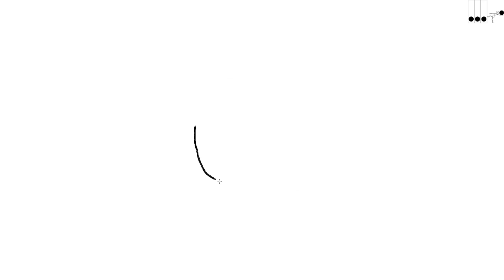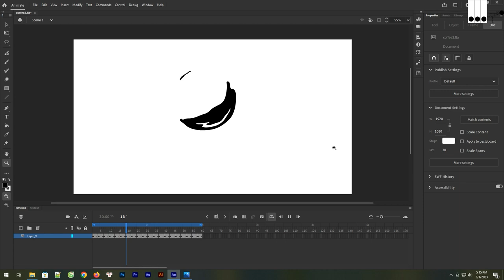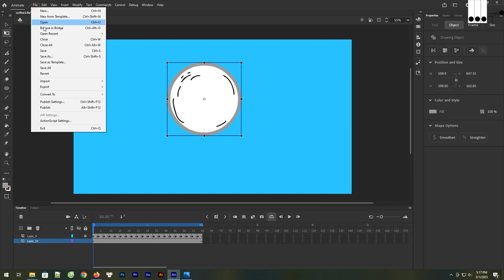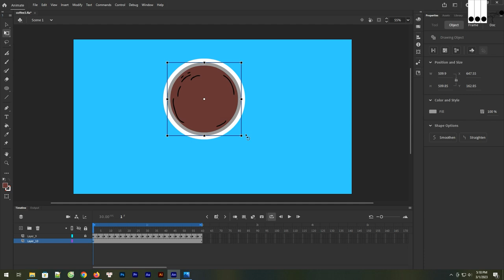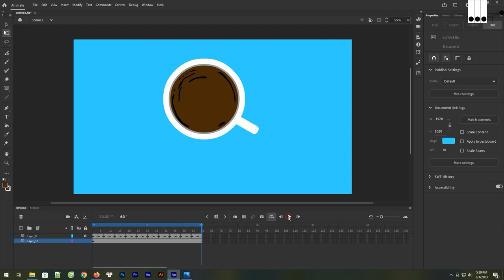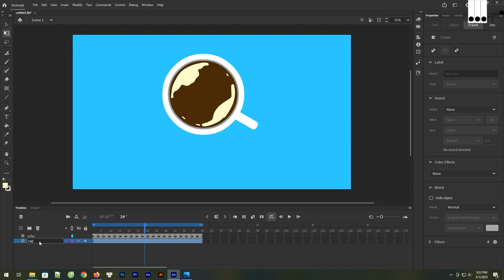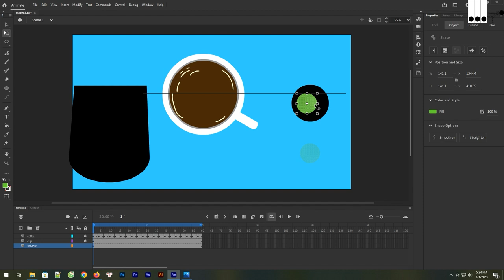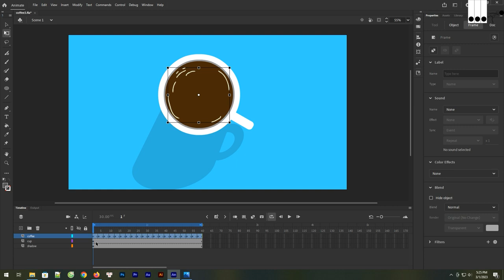2D Coffee Cup Animation Tutorial: From Sketch to Final Render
If you're looking to create a 2D animation of a coffee cup, this tutorial is for you! In this step-by-step guide, we'll take you through the entire process of making a coffee cup animation from start to finish.

First, we'll cover the basics of sketching out your coffee cup design and creating the necessary layers for animation. We'll show you some tips and tricks for making your coffee cup look realistic and adding character to your animation.

By the end of this tutorial, you'll have a fully animated coffee cup that's ready to be shared with the world! So grab a cup of coffee and let's get started animating!

Learn the basics of 2D animation with our beginner's tutorial!
Looking to start creating 2D animations? Check out our beginner's guide!
New to 2D animation? Our step-by-step tutorial will help you get started!
Ready to try your hand at 2D animation? Our tutorial for beginners will show you how!
If you're just starting out with 2D animation, our tutorial is a great place to begin.
Want to learn how to create 2D animations from scratch? Our beginner's tutorial has got you covered.
Even if you've never animated before, our 2D animation tutorial for beginners will help you get started in no time.
If you're a beginner looking to learn 2D animation, our tutorial is the perfect place to start.
No experience with 2D animation? No problem! Our beginner's tutorial will walk you through the basics.
Are you a beginner animator looking to create 2D animations? Our tutorial can help you get started on your journey!

In this tutorial, I'll be showing you how to create a 2D animation from start to finish.